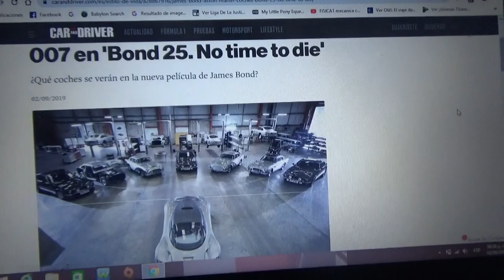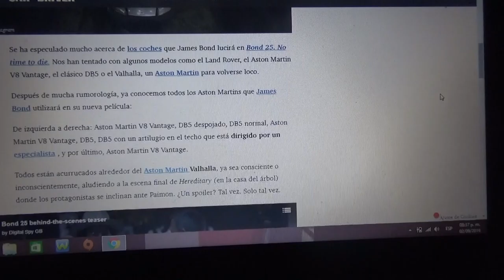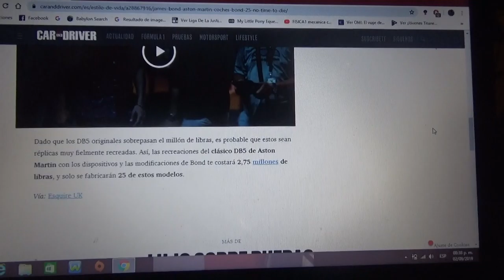Los Aston Martin de 007 en "Bond 25 No time to die"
Aquí les hablo de todos los modelos de la firma automotriz británica que conducirá el famoso Agente 007 James Bond en su nueva película "Bond 24 No time to die"